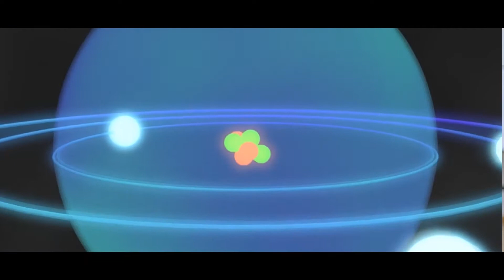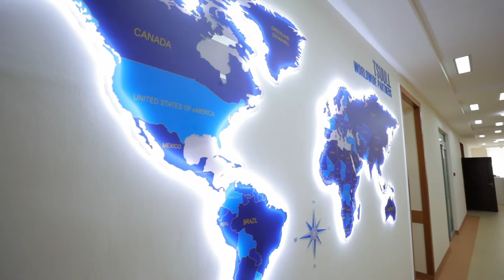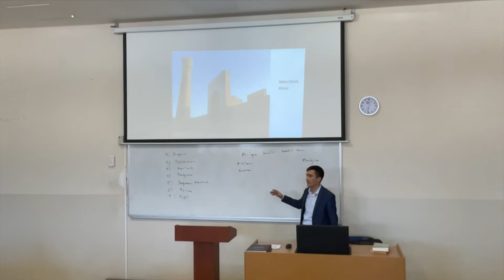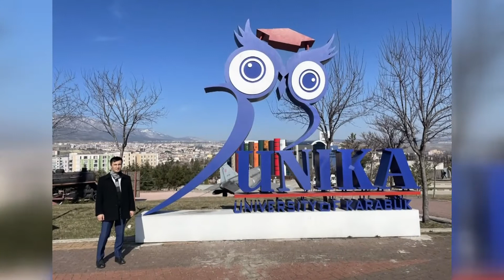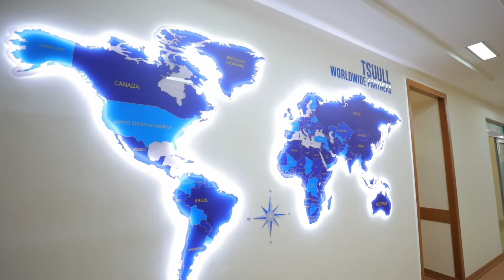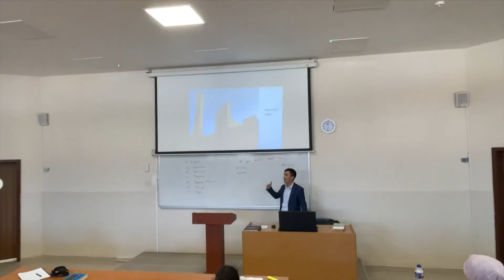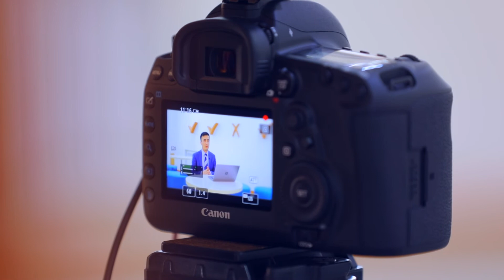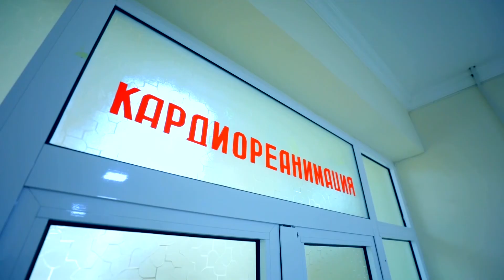Vatandoshlar 11-son. Saidbek Boltaboyev. (Turkiya)